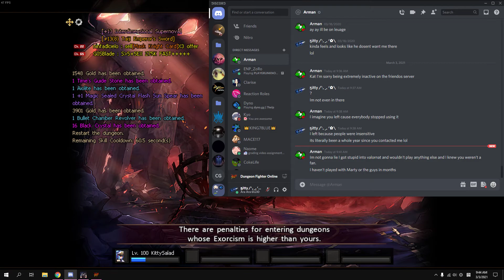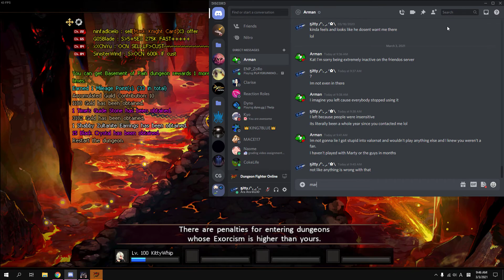[DFO]Why not on Demon Slayer?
... dis game